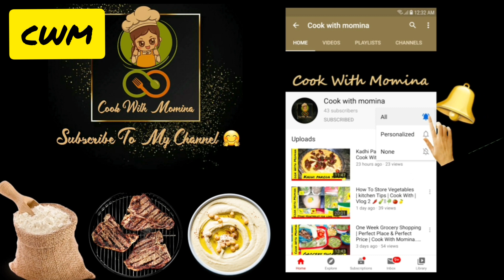Bread besan crispy toast , 5 minutes snacks , quick breakfast & hi tae Recipe (Cook With Momina)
Bread besan toast , Crispy bread gram flour toast , 5 minutes snacks Recipe , bread besan deep fied toast , quick breakfast & Hi Tea Recipe  (Cook With Momina)